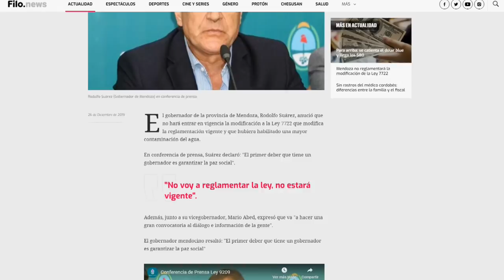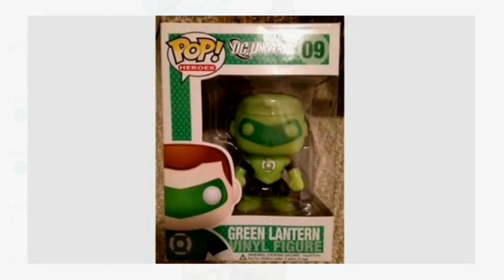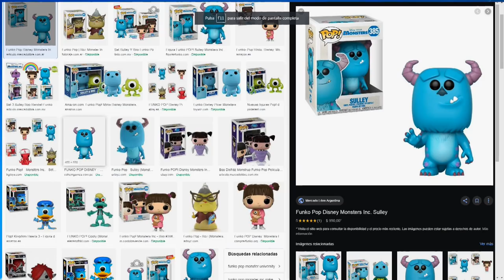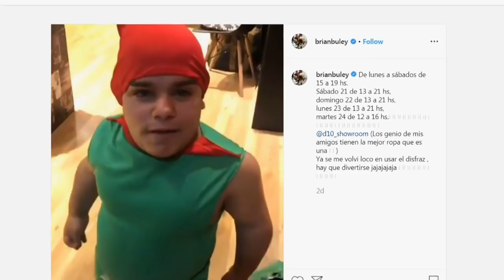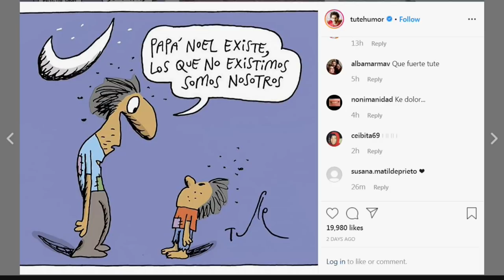TRES COSAS QUE NO SABIAS: FUNKO POP